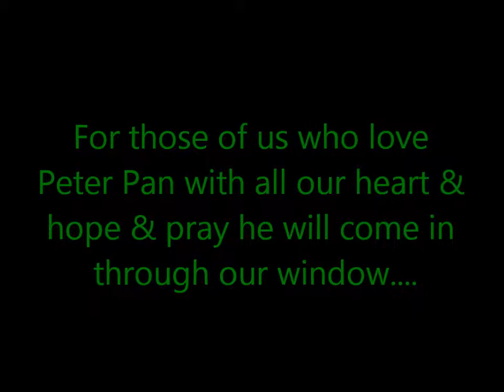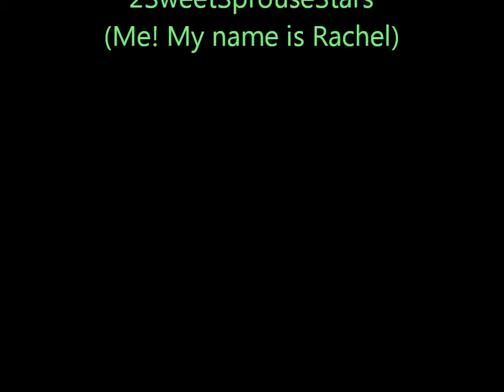Peter Pan (2003) - Jeremy Sumpter - Come In With The Rain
I made this video for all of you out there (including myself) who love Peter Pan with all your heart and hope and wish and pray that Peter Pan will come through your window and take you away.
And I love how the song goes perfectly with this video. I was SO excited while making this video, because it was turning out really awesome! I really LOVE how it turned out!

The song in this video is called "Come In With The Rain" by Taylor Swift.

Peter Pan 2003 Main Cast:

Jeremy Sumpter as Peter Pan ❤
Rachel Hurd-Wood as Wendy Darling
Jason Isaacs as Captain Hook
Ludivine Sagnier as Tinkerbell
Olivia Williams as Mrs. Darling
Harry Newell as John Darling
Freddie Popplewell as Michael Darling
Lynn Redgrave as Aunt Millicent
Theodore Chester as Slightly
Rupert Simonian as Tootles
George MacKay as Curly
Harry Eden as Nibs
Patrick Gooch as Twin #1
Lachlan Gooch as Twin #2
Richard Briers as Smee
Rebel as Nana (the dog)

This video also looks awesome in 3D with 3D glasses! Give it a try!

Video Creation By: 2SweetSprouseStars™ (Me! My name is Rachel)